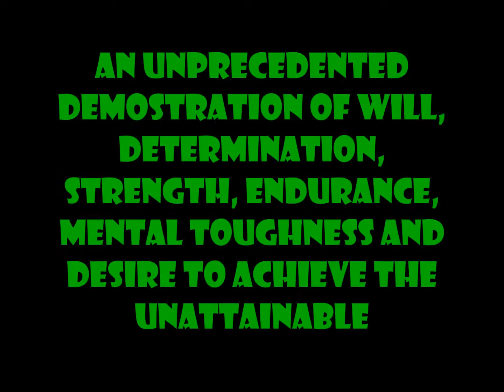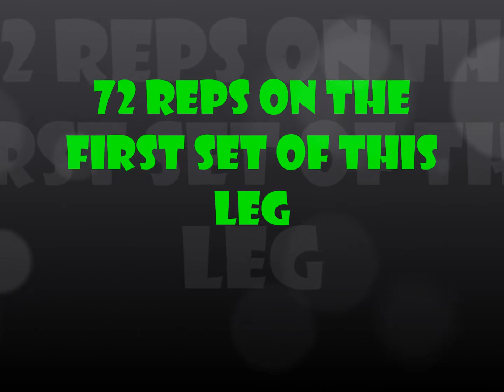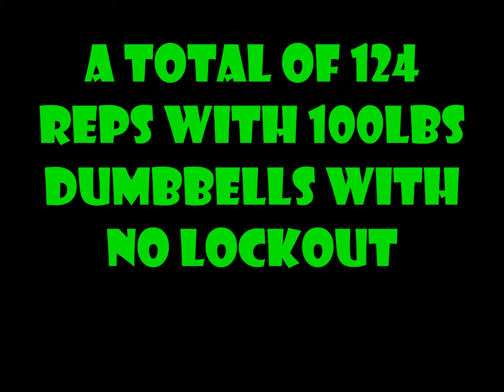Randall Morris 100lb Dumbell Challenge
72 52 = 124 in two sets in 150 seconds with 100lbs dumbbells